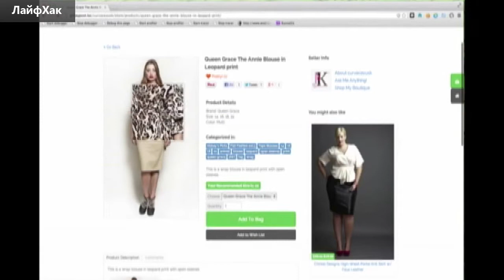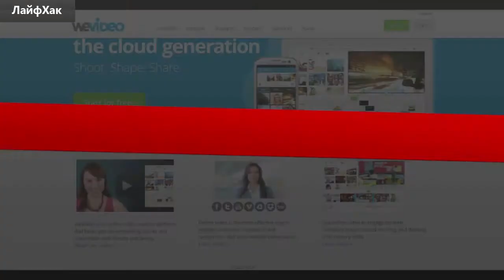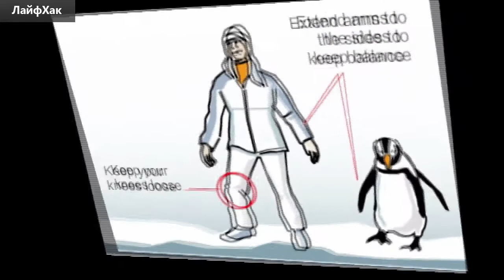Как не ошибиться с размером при онлайн-шопинге и чему нас учат пингвины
В новом выпуске "Лайфхака" пользователи TUT.BY поделились решением распространенной проблемы - несоответствие размеров одежды при онлайн-закупках на зарубежных сайтах. Любите интернет-шопинг, но не хотите выбросить деньги на ветер, получив по почте слишком маленькую или большую обновку? Воспользуйтесь полезной ссылкой или специальными таблицами.

Также мы предлагаем научиться создавать видеопрезентации, музыкальные клипы или ролики для домашней коллекции с эффектами без навыков видеомонтажа. Всего пару кликов и ваш хит для Youtube будет готов! Позаботились наши пользователи и о безопасности передвижения в зимнюю погоду. Как правильно ходить в гололед, без страха падения и переломов, нас научат... пингвины!